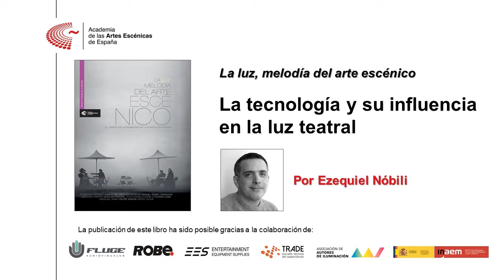"La tecnología y su influencia en la luz teatral", por Ezequiel Nóbili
El académico y autor Ezequiel Nóbili presenta el capítulo "La tecnología y su influencia en la luz teatral", incluido en el libro "La luz, melodía del arte escénico". Esta publicación es el primer volumen de la colección "Artes y Oficios de la escena" de la Academia de las Artes Escénicas de España y está dedicado a la iluminación en la puesta en escena en España.